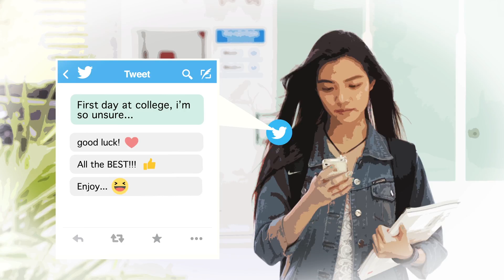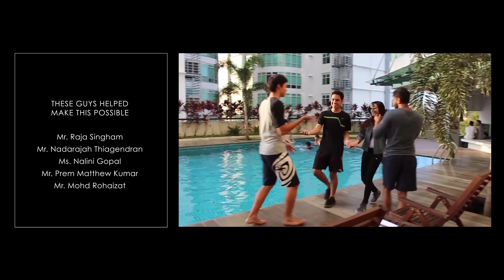BAC & IACT College: I'M Possible Music Video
Our most anticipated video is finally here! Catch the "I’M Possible" music video that is created and produced by BrickfieldsAsiaCollege and IACTCollege! Sing to the tune & dance to the rhythm and affirm yourself, “I’M Possible”!